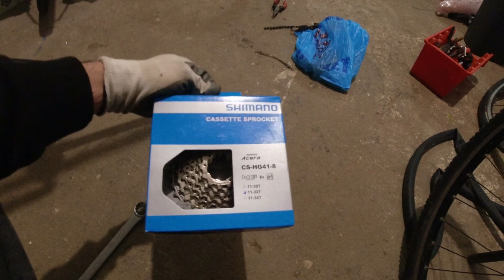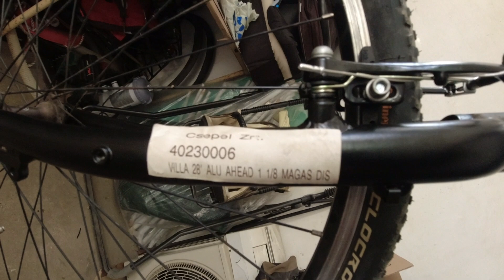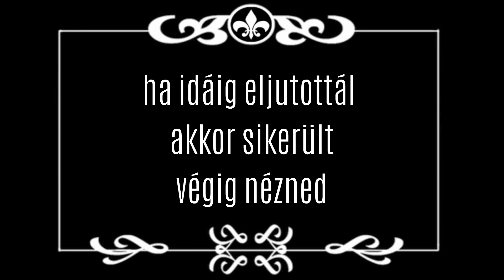Túrakerékpár épül 1. rész - kerékpár építés, javítás, szerviz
Túrakerékpár épül

A lehető legolcsóbb megoldással használt és meglévő alkatrszekből készül az új túrakerékpár.
A filmben láthatóak a építés mozzanatai saját kommentárral. A végén egy mini teszt kör és egy összegzés.

A tartalom:

00:00 - Kezdés
05:20 - Alapok
13:55 - A kormánymű
16:26 - A kerekek és a fogaskoszorú
25:21 - A lánc
27:12- Fékváltókar, markolat
29:03 - A fék
30:24 - Bowdenezés
37:22 - Hátsó váltó beállítás
40:39 - Majdnem kész összefoglaló
49:27 - Az első tesztkör
54:41 - Mennyibe került
01:01:45 - Befejezés